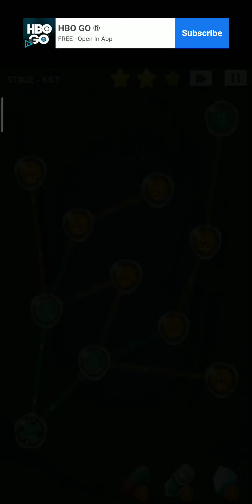CELL EXPANSION WARS - STAGE 697 ⭐⭐⭐ (WALKTHROUGH)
GUERRAS DE EXPANSÃO CELULAR (PASSO-A-PASSO)
COMO PASSAR DE FASE
HOW TO BEAT THE STAGE/LEVEL

DO YOU NEED HELP IN ANY OTHER LEVEL? HERE ARE ALL THE LEVELS OF THIS GAME